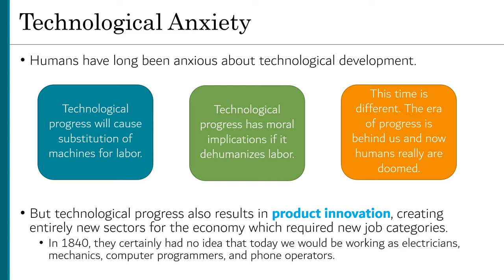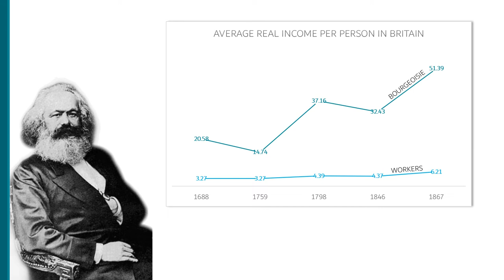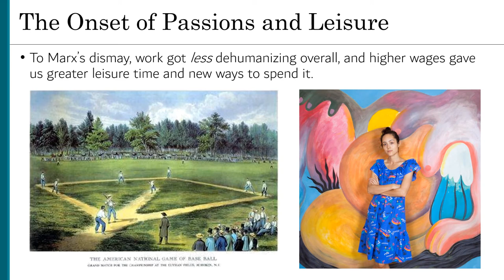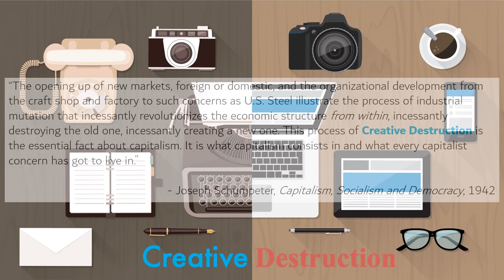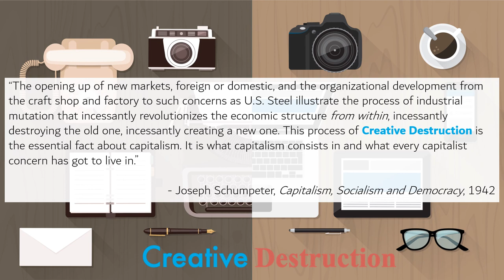Creative Destruction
Technological innovation is scary. The perennial gale of Creative Destruction, as Joseph Schumpeter called it, replaces old processes with new ones, and in doing so it carelessly throws people out of work, threatening them with destitution. History now shows us that our fears about technology were misguided, but those fears were hard to shake off.